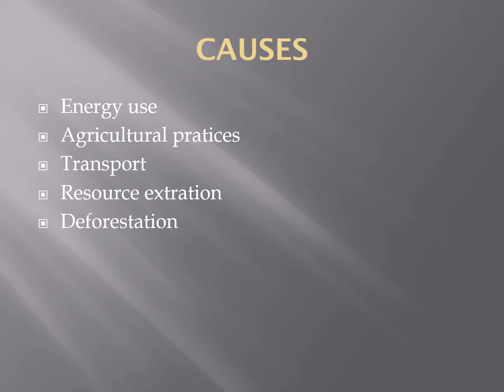Climate Action Project- Week 2- Portugal